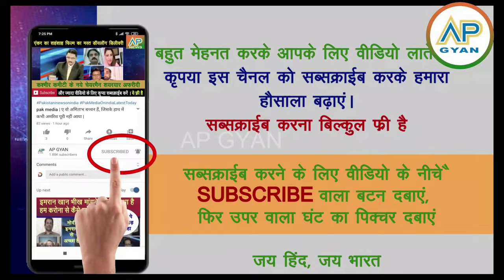Angrezo ki dictionary me Paki matlab bana gande log dekh pakistani media shocked